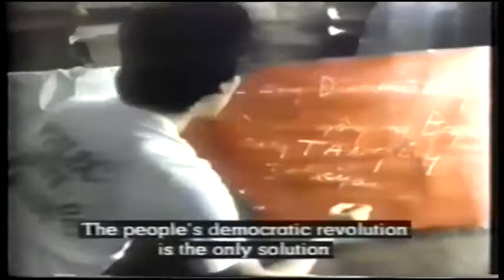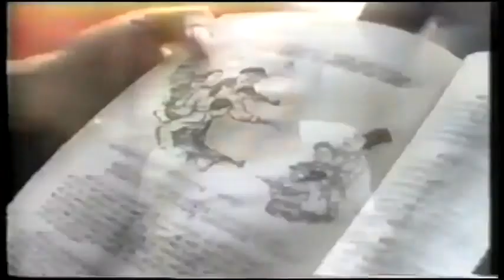To Sing Our Own Song 1983 (Part 2) - by Jose "Pepe" Diokno